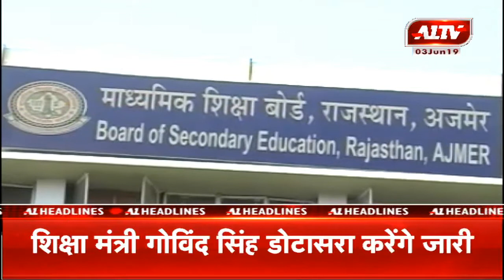खास सुर्खियां | A1TV News